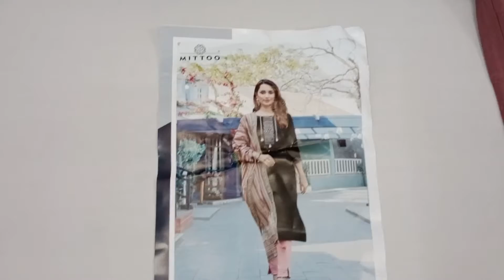3 पीस Kurti Bottom ओर Dupatta में बहुत सुंदर Mittoo Kurti डिज़ाइन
CUSTOMER DEMANDED DESIGN

MITTOO 4070 HIT DESIGN

Mittoo Mahendi Vol 2 KURTI BOTTOM DUPPATA CONCEPT

No of Design : 1

Fabric Details
Top :  Havey Rayon
Work : Embroidery & Hand work

Pant : Mono Viscose

Dupatta : Digital Print

Size : M(38), L(40), XL(42), XXL(44), 3XL(46)

SINGLE AVAILABLE

READY TO SHIP STOCK

Vintage Collection
Surat

Visit Now more:-

PLEASE